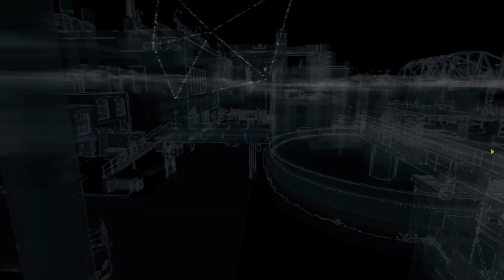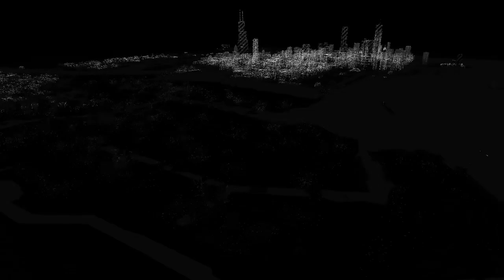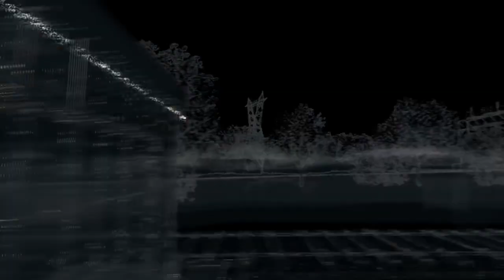Watch Dogs Smoked Outfit Gameplay